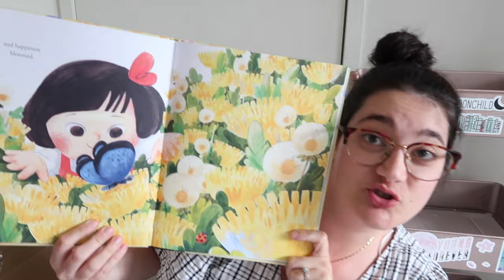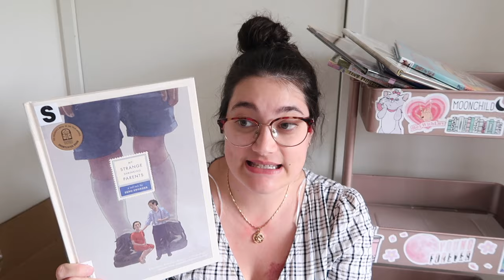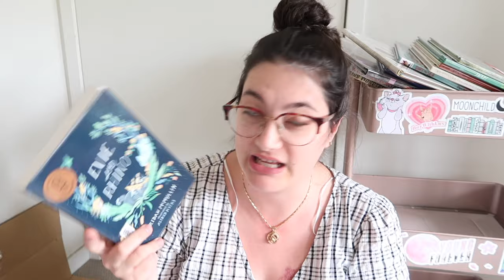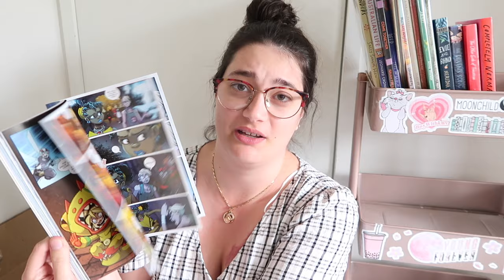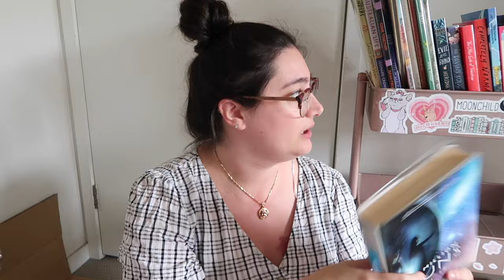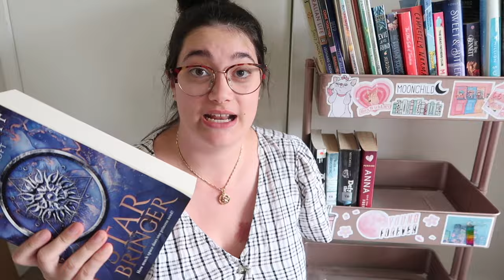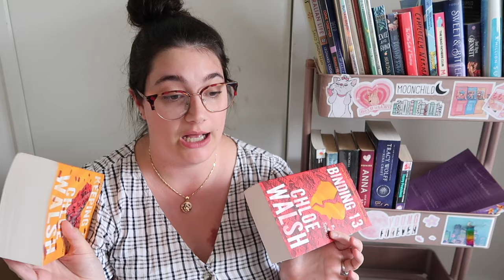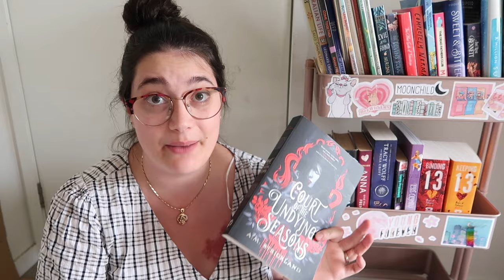I read a lot of things recently, so let's talk!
TIME STAMPS ➽
0:00 - 0:26 intro
0:27 - 0:57 cbca's
0:58 - 1:37 cbca's new illustrator
1:38 - 3:23 cbca's eve pownall award
3:24 - 5:40 cbca's picture books
5:41 - 7:01 cbca's early childhood
7:02 - 8:53 cbca's younger readers (middle grade)
8:54 - 10:24 cbca's older readers (ya)
10:25 - 12:36 buzzwordathon picks
12:37 - 14:46 rereads
14:47 - 16:00 magical readathon
16:01 - 16:50 rubyverse
16:51 - 21:35 other fiction
21:36 - 22:32 non-fiction
22:33 - 24:50 currently reading